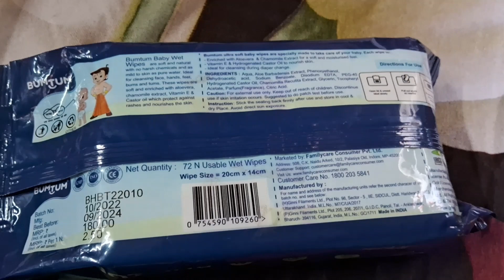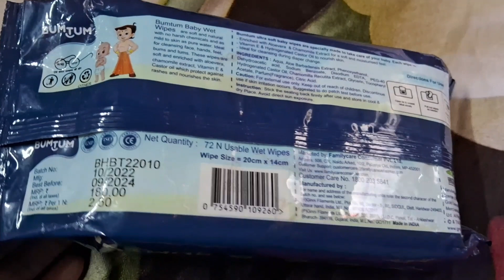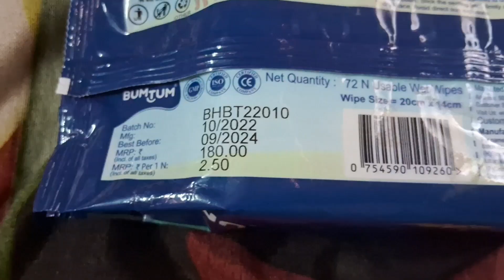Bumtum baby wipes review/best wipes for babys new baby wipes2023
We know that shopping online can be overwhelming with so many options to choose from. That's why we're here to help you make informed purchasing decisions by sharing our honest opinions on a wide range of products. From baby essentials,clothing item , jewellery, home decor , we test and review everything to help you find the best products that fit your needs and budget.

Take a look at this BUMTUM Baby Chota Bheem Gentle Wet Wipes With Lid | Aloe Vera & Chamomile Extracts on Flipkart